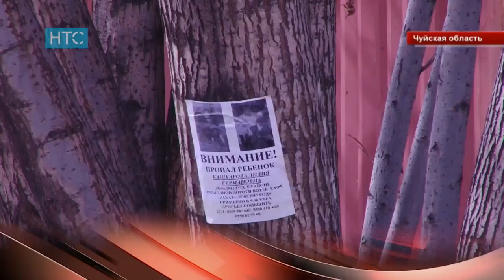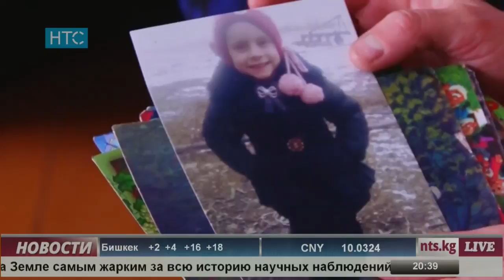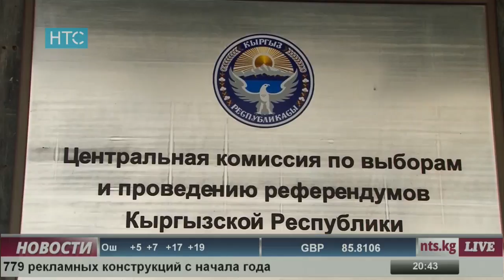Новости / 23.03.17 / НТС / Вечерний выпуск - 20.30 /